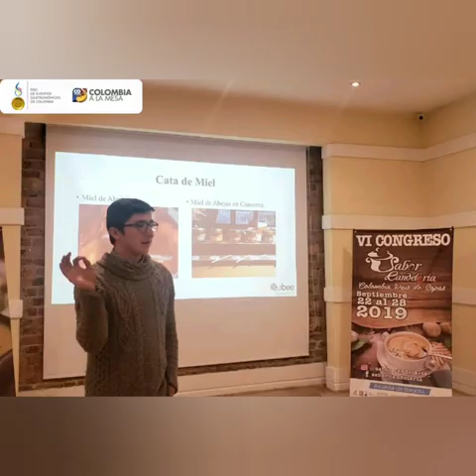¡Gracias 2019!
Cerramos este año con grandes eventos que resaltaron la gastronomía colombiana, muchos sabores y preparaciones autóctonas de cada región . Agradecemos el acompañamiento de nuestros chefs, cocineros tradicionales y asistentes que hicieron de Colombia un destino con mucho por explorar tanto con nuestros paisajes como nuestra gastronomía tan única. ¡Feliz año!